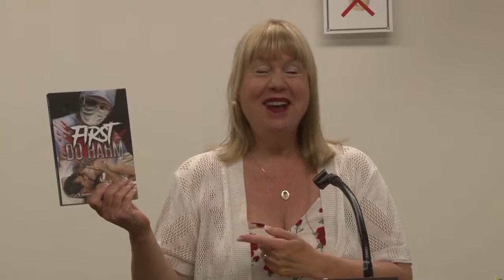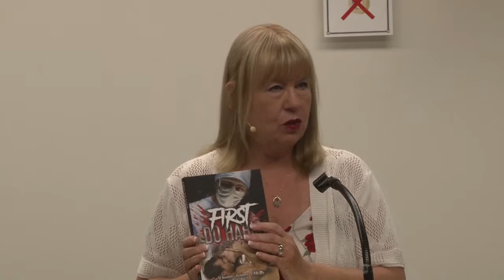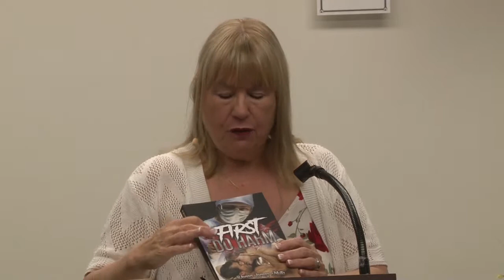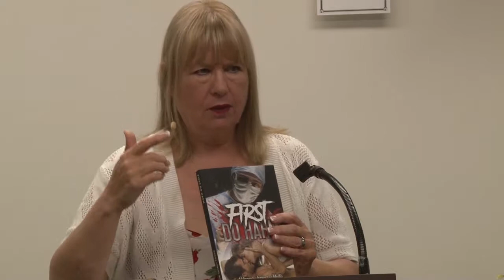Author Talk at the Library :Donna Motta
Donna Lorenz Motta talks about her journey to publishing the first of her Oxman Fiction book series entitled First Do Harm.

Learn how you too can publish through KDP - or if you have another life goal - learn how you hold the power to reach your full potential in anything you want to achieve. Free & Open to the Public. (Adult event - 18 plus.)